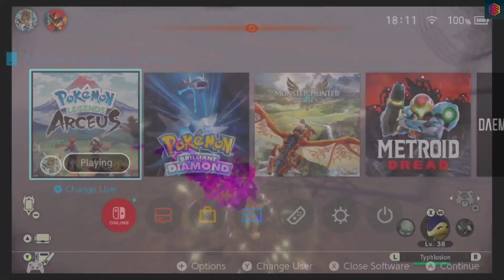Pokémon Legends Arceus (Switch) - Let's Play #23 | No Commentary